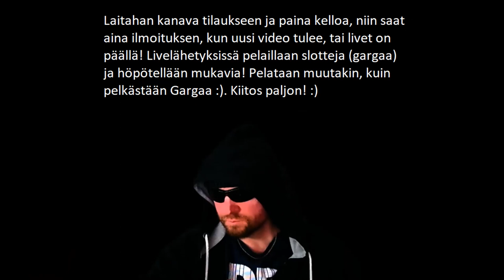Mun Uusi Kämppä!